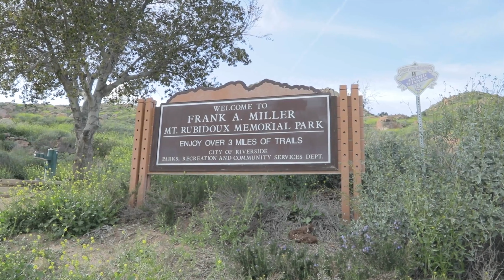Kiara Jassmin hikes Mount Rubidoux Riverside CA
The lovely and talented Kiara Jassmin takes another adventure in Riverside Califoforni